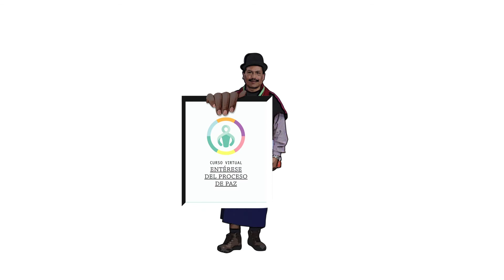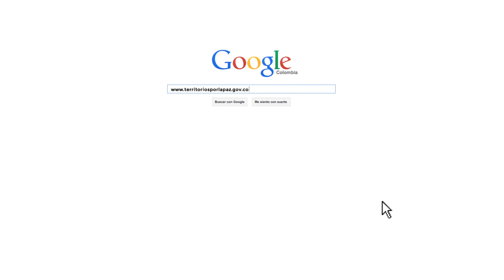Comercial curso virtual - ENTERESE DEL PROCESO DE PAZ